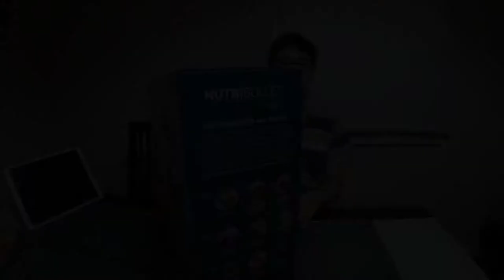Thử xay sinh tố kiểu Úc cùng Nutribullet | cuộc sống Úc VLOG 6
hello mình đang rất cần 1000 ngưòi đăng kí để có thể phát triển kênh youtube của mình tốt hơn, xin các bạn hãy bấm vào nút đăng kí (subcribe)  để giúp mình phát triển kênh youtube nhé, cám ơn các bạn rất nhiều

Cùng mình khám phá nét đẹp của đất nước Australia  Ẩm thực và cuộc sống con người ở Australia nhé !

Hãy đăng kênh để tìm hiểu thêm về nước Australia